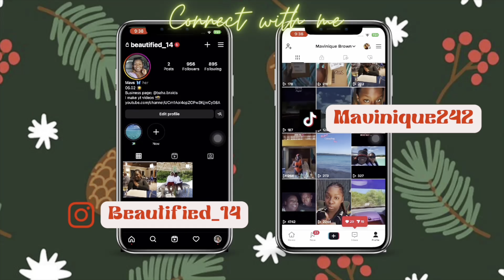Vlog: Snipets of Vlogmas Days | hair bookings, nail appointment, night out with friends + more ❄️🎄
MUSIC 🎄🎄